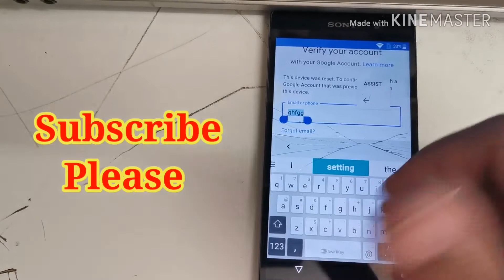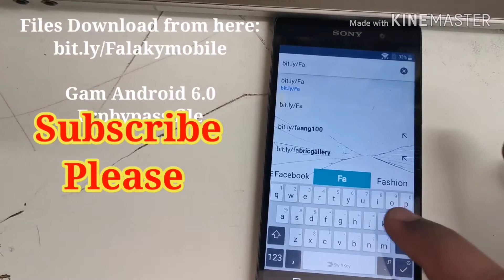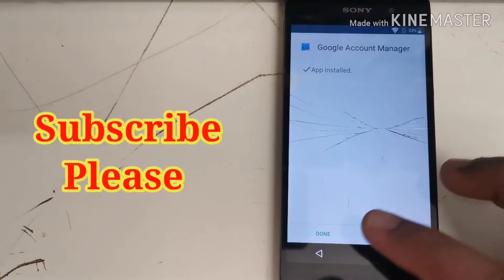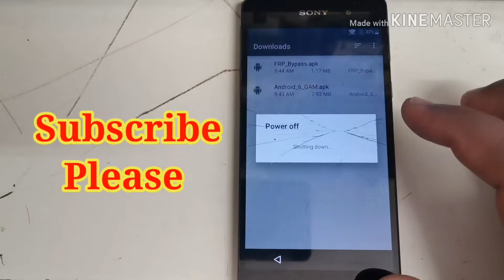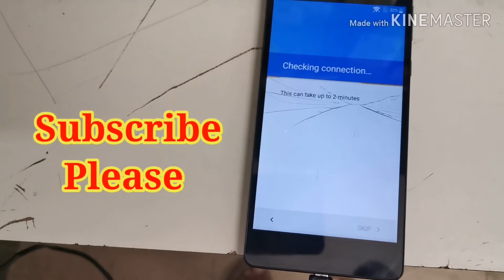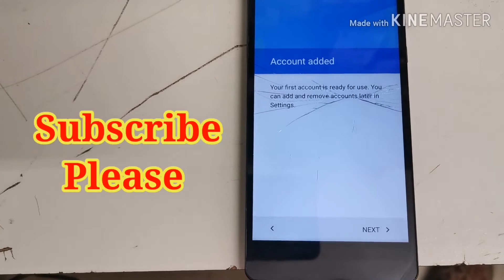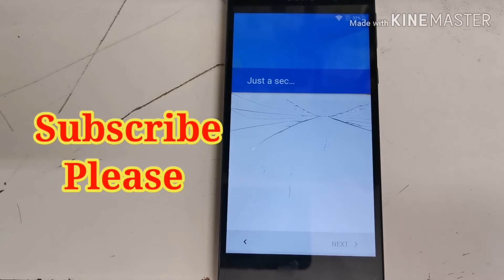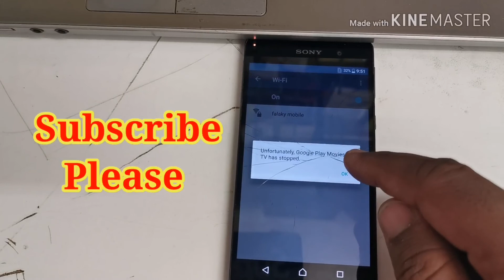Sony Xperia E5 F3311,XA Ultra, X, XZ, Z3, Z5, Z5 Ultra,L1.Remove Google Account.Bypass FRp 6.0 2020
Shop at Online::
Phone Repair Tool::
Multi meter:
Z3x Box::
Heat Gun:
Latest Phone:
Latest Macbook::
Latest Iphone::
Latest Gadgets::
Samsung phones S20:
Latest Tv::

Version::
Platform 2020
Flash Huawei mobile tablet PC.